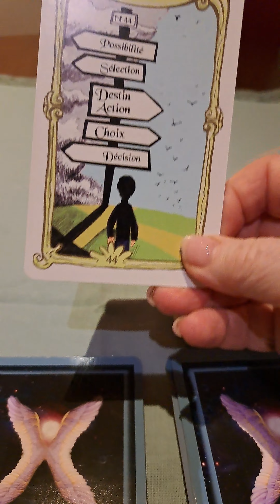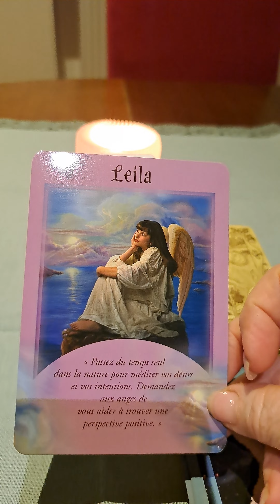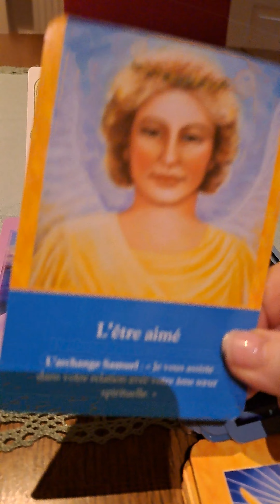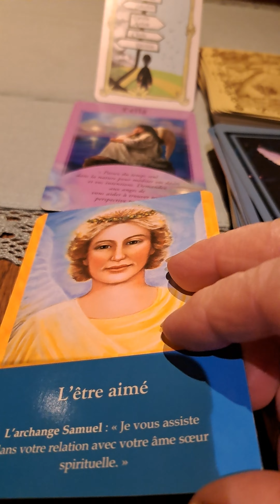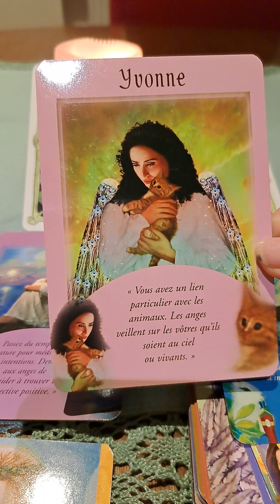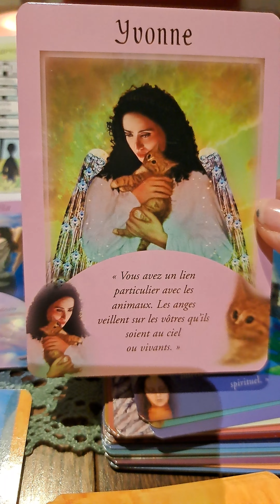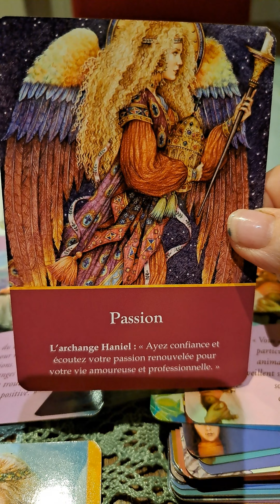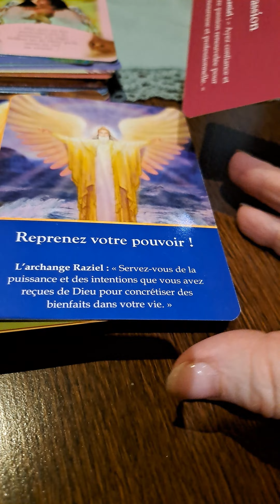Nouvelles énergies pour le 3 avril 🥰🥰